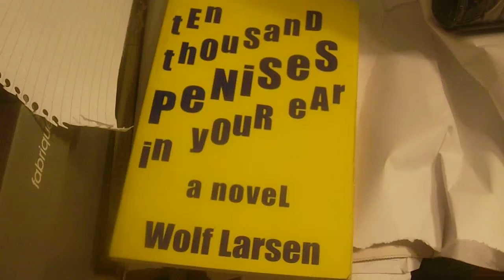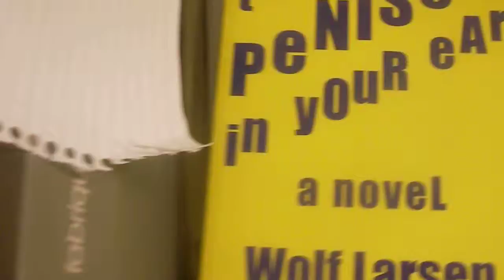Cannabalistic Kittens! Yummy Yummy!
The Wolf Larsen Comedy Show episode 64 - comic eats kittens!